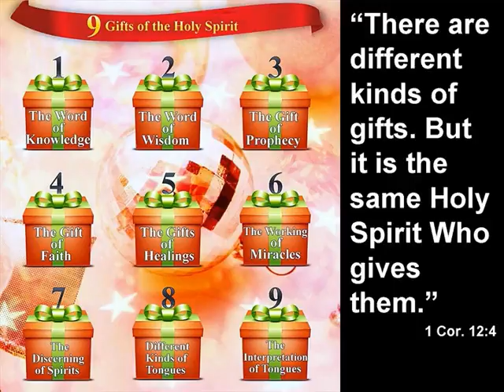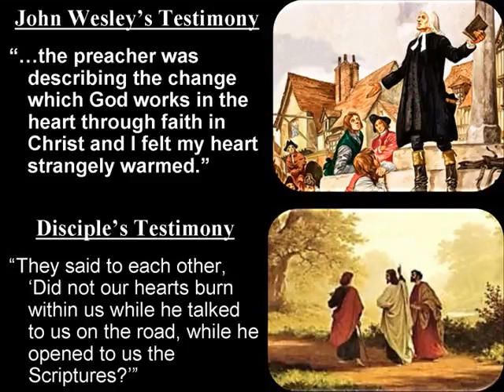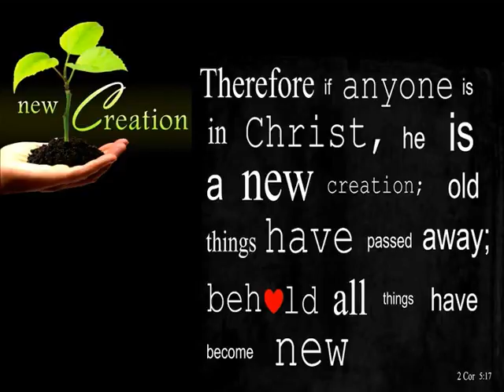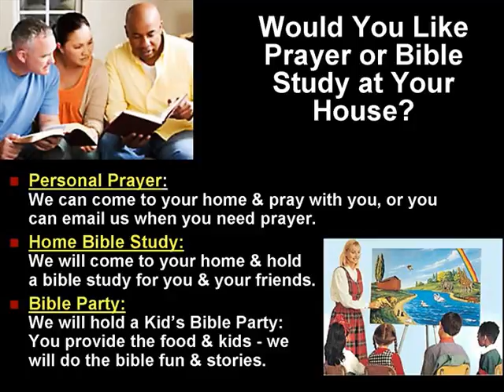Free PowerPoint Sermon: Gifts of Spirit